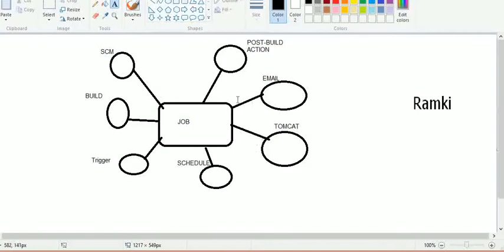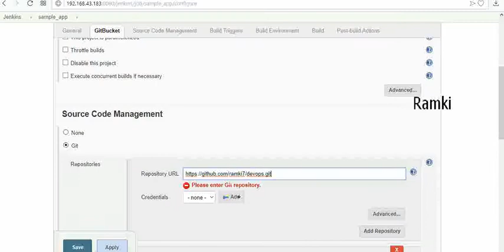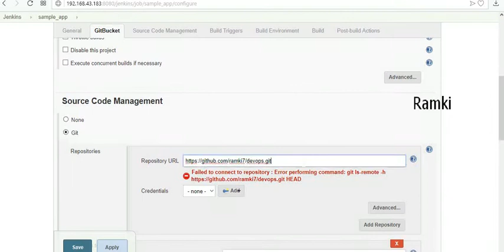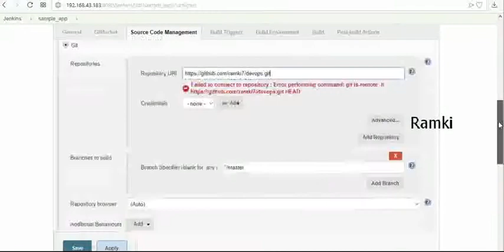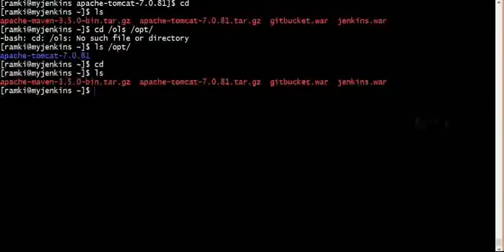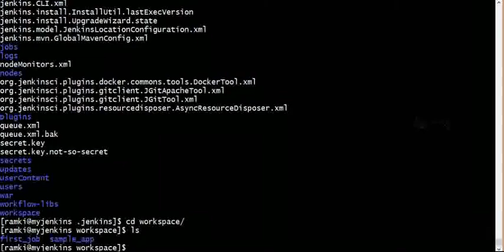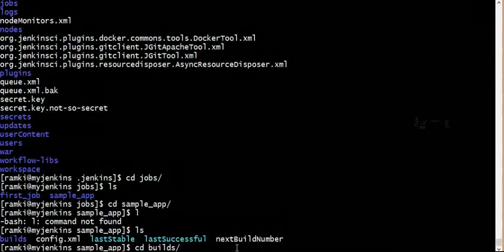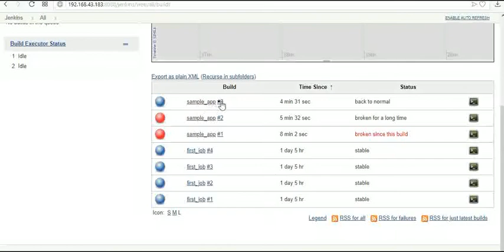Jenkins in Telugu part 7 | Job Management in Jenkins free style job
in this session i teached about jenkins job management

Job management:
Q)what is job?
  job means task. to build ,integration ,delivery these kind of tasks we can handle in jenkins job management.

 job is a core part of the jenkins.job will pull the code from scm server.build the application if successfully build delivery the code.

There are different types of jobs:
1)free style
   we can integrate any fype of files.
2)maven job
   we can integrate only java files
3)pipeline jobs
  sequence of jobs, one job is connected to anothr job.
4)multipipe line jobs

Q)how to schedule a job in jenkins?
 - get the code from scm server (gitbucket)
 - setting trigger (build process trigger)
 - setup build environment
 - build acion
 - post build action